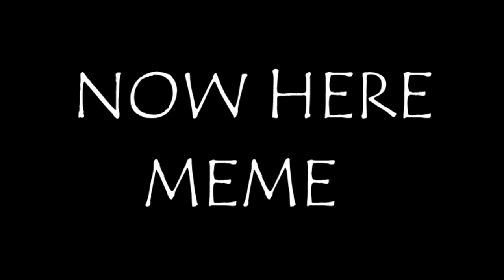Nowhere meme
หลังจากหนีไปเล่นเกมจนปล่อยงานดองไว้+เผาอีกเช่นเคย.